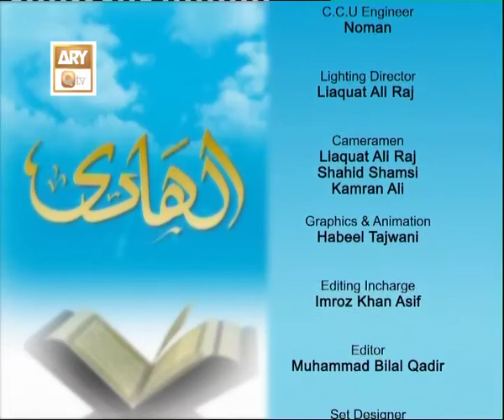Al Hadi Ep 464 - Nikkah Kay Mainay - ARY QTV